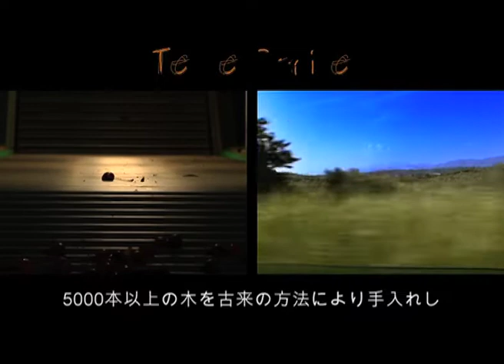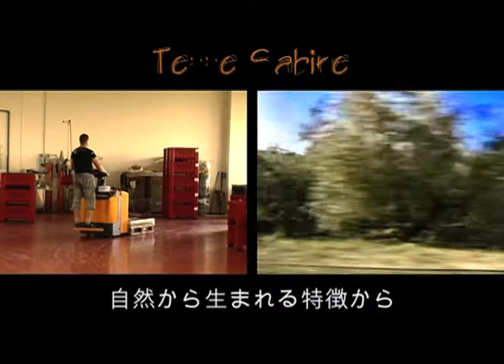生産と輸出。イタリア料理。果物やジャム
サビーナの中心地
伝統的食材が豊富な土地
品質の良い真似の出来ないただ一つの味を生む

不変の自然から生まれる特徴と
香り、色、味を生み出し
私達のジャムの香り
ただ一つの天然の味です

95gが完全な果実部分とした
100gのフレッシュフルーツに
20％の砂糖を加え
抗酸化剤や
着色料、ゼラチン物質を一切使っておりません
ジャム類は、柔らかいハーモニーと塗り易さ
自然の色と綺麗な甘さ
熟したフルーツの特徴があります。